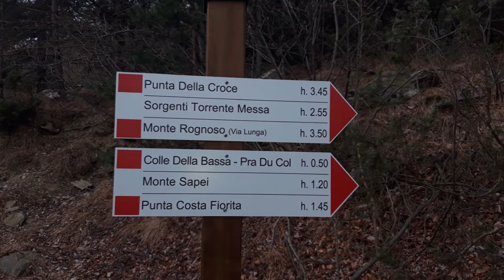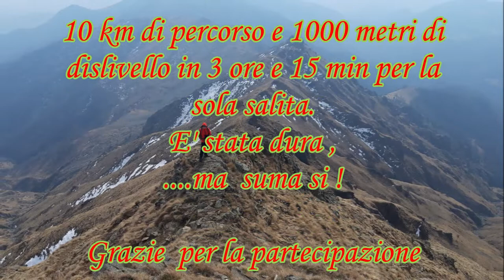Filmato Punta della Croce 24 feb 2022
Escursione